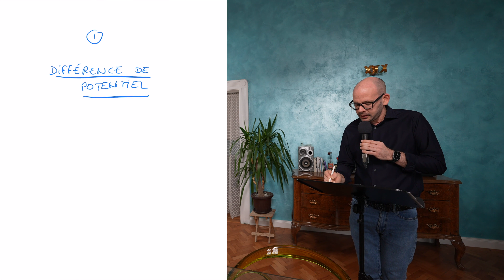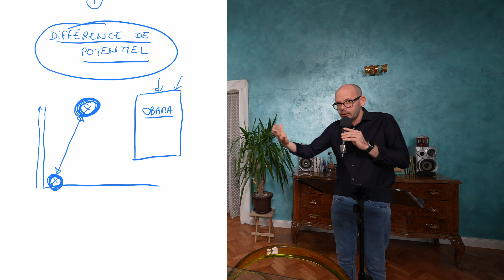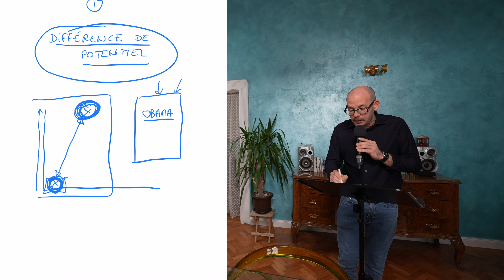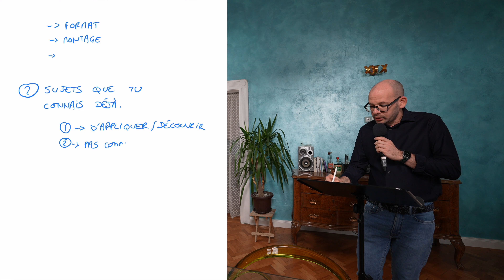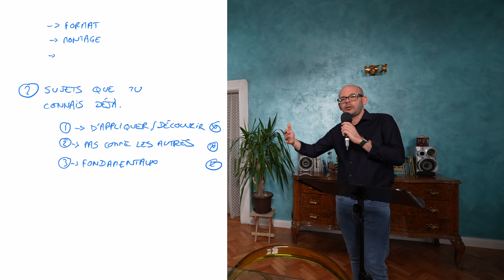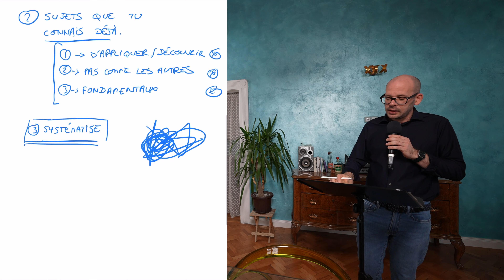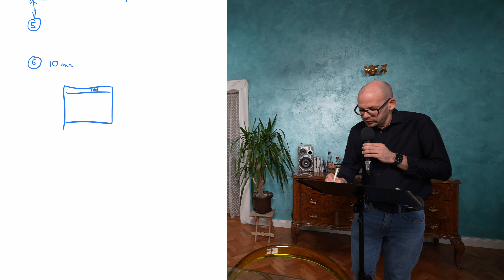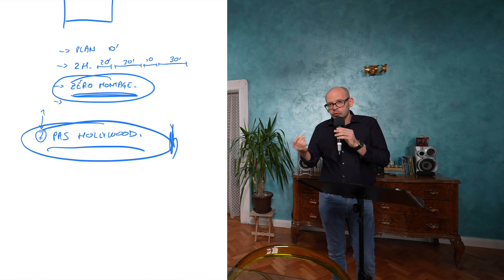J'ai créé plus de 400 FORMATIONS : voici mes 6 meilleures ASTUCES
📦 "Devenir FORMATEUR : la méthode SIMPLE (par un créateur qui a conçu plus de 400 formations)"

👉 Fais partie de mes contacts pour recevoir les cours gratuits et ne rien rater :

Jean Rivière vit du web depuis 2004. Il a créé plus de 400 formations en ligne.

Ses méthodes sont derrière le succès des grands noms du web francophone.